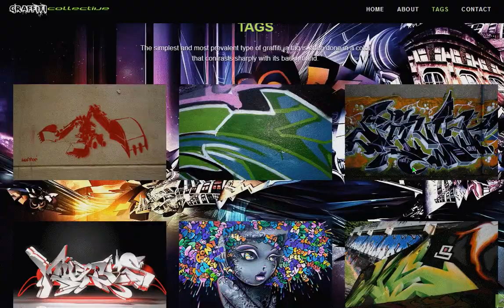Graffiti Collective Design and development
Graffiti Collective website design, design of an art member website based on a custom templates with individual Design for each groups, members & guests along with an attached ecommerce  shop, rating plugin & forum system built in.